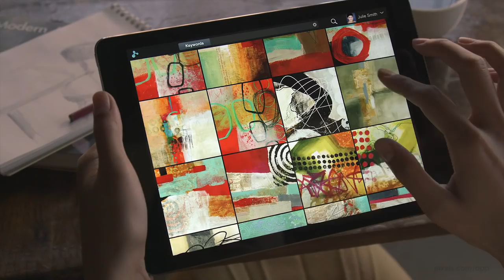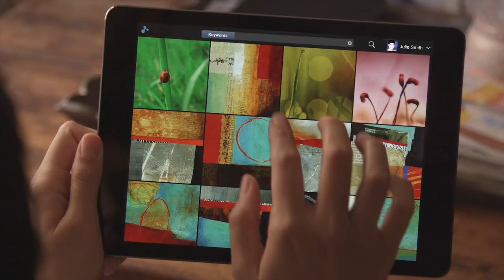Pixels.com iPad App With Augmented Reality "View on Wall" Interface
The Pixels.com iPad app has revolutionized the way that artistic images are discovered, shared, visualized, and purchased.  Using the app, you can upload images... comment on images... favorite images... receive push notifications... follow your favorite artists and photographers... customize images with hundreds of different mats and frames... and then visualize those images hanging on your wall using the iPad's built-in video camera!